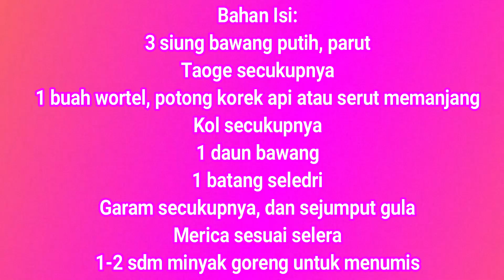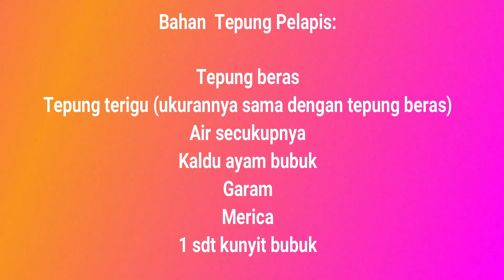Resep Tahu Isi Ala Abang Tukang Gorengan || Resep Tahu Isi Sayuran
Yang baru join di channel ini, nama saya Ayu Petreny. Saya tinggal di Budapest, Hongaria sama suami saya, Ayah dan anak kita Maad.
Kali ini kita bongkar resep tahu isi ala abang-abang tukang gorengan.